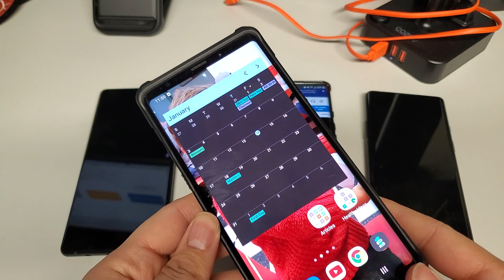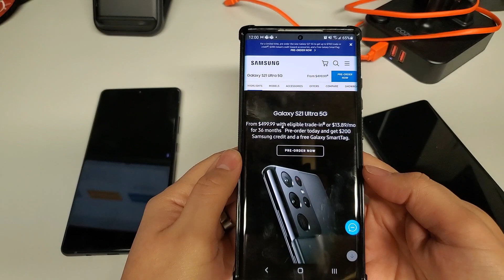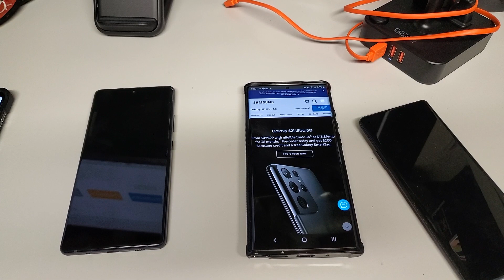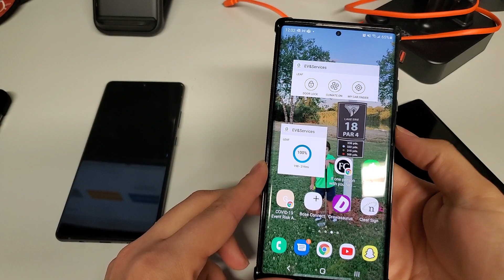Selling my Note 20 Ultra and giving Samsung one more chance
Should of uploaded this a month ago.